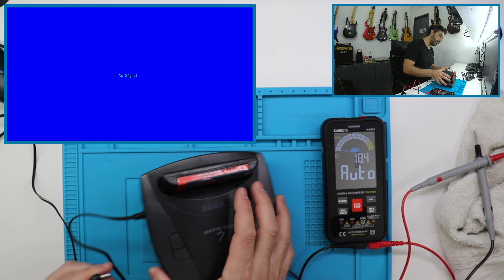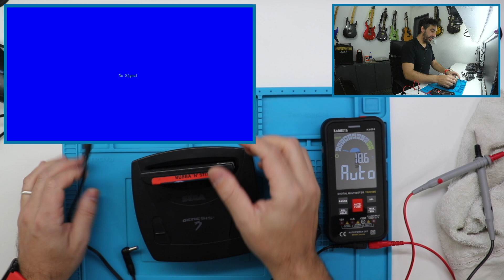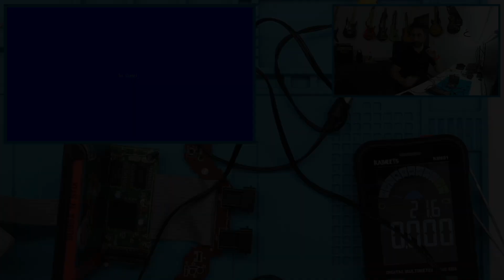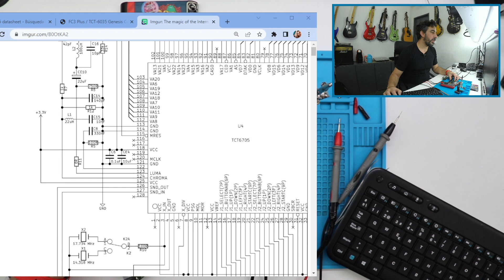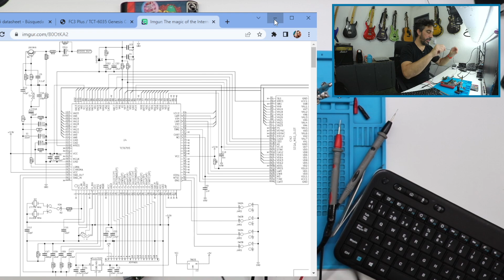Sega Genesis 3 para repuestos...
Se parte de la familia de ARREGLANDO COSAS!

Videos nuevos todas las semanas.. no te lo pierdas!

Dejame tu nombre y tu comentario o pregunta y lo leo en el video!

Mis RRSS:
Reels de mis videos en INSTAGRAM: